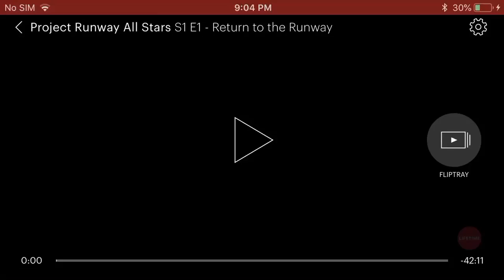May 2, 2018